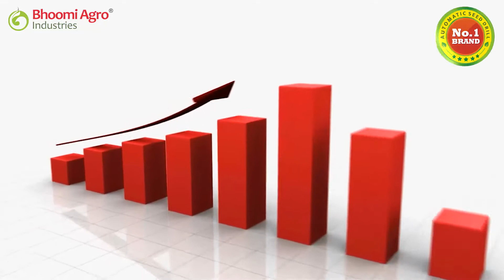BHOOMI AGRO Full S.S Model Broad Bed and Furrow (BBF) system.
Latest Agricultural Equipment Machineries.
For the betterment of Farmers,
We are working on the R&D continues basis.
Introducing new BHOOMI BRAND Updated Machineries.